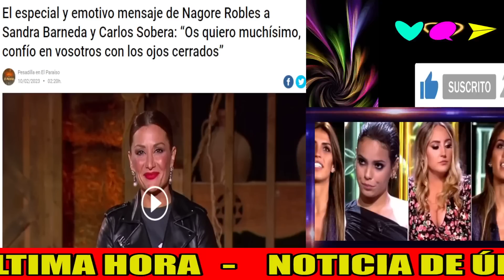💥ESCÁNDALO de Antonio Montero CANCELA Pesadilla en el Paraíso con Kiko Jiménez y Carlos Sobera